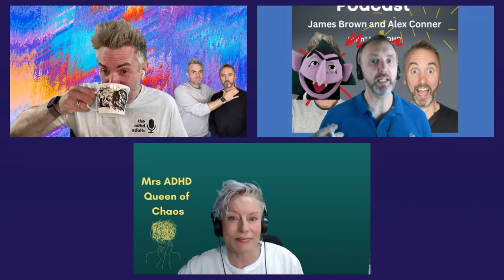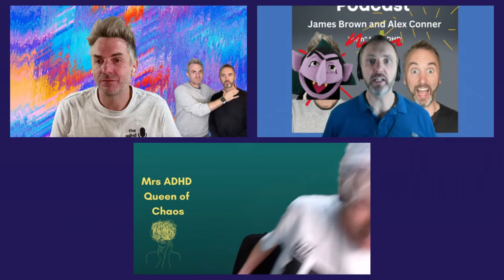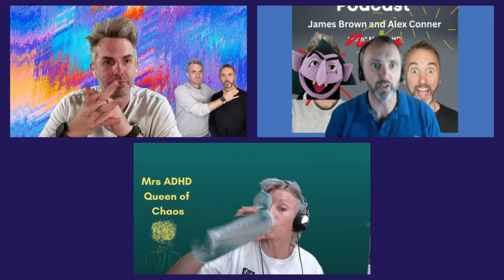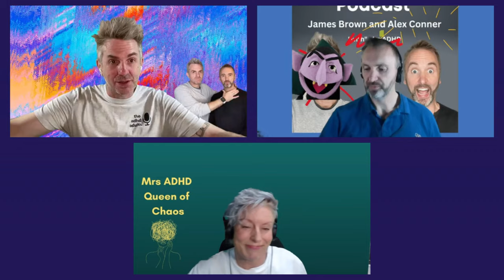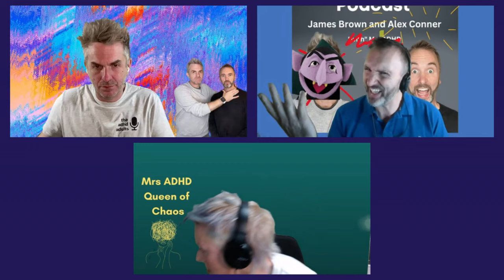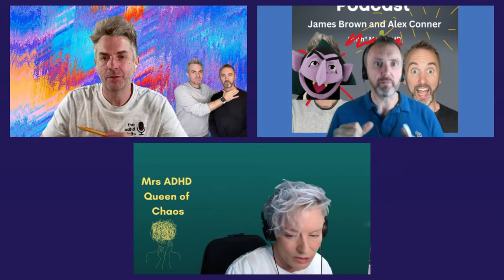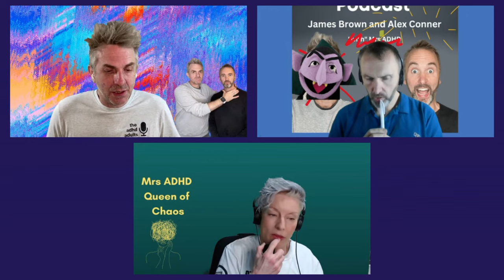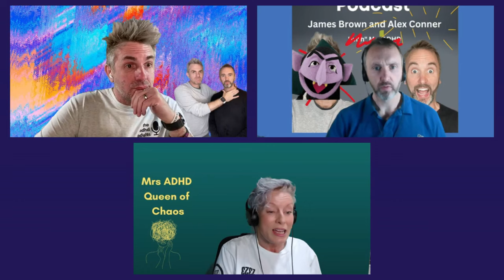Episode 160 ADHD and Body Doubling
Episode 160 covers the topic of body doubling, a tool many ADHDers use to get stuff done. As usual, Alex the Psycho. education Monkey delivers the evidence behind the subject, all three ADHD Adults give their personal reflections and tips on body doubling, and then we answer your questions in the final section. 'What has James lost, forgotten or mislaid this week?" returns with James surging ahead at 10-7 for the season, The Metrics Intern continues telling us about the cities we have listeners in. James gets to practice his little beep-button, Alex is finally a fake Professor and Mrs ADHD has smashed her gyro ball...

Written by Alex Conner, Samantha Brown and James Brown.
Produced by James Brown and JBHD Ltd.